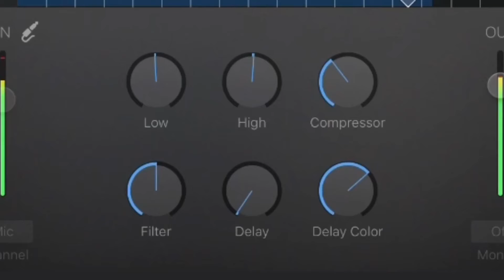RJ3 THIS IS WREXHAM TOWN